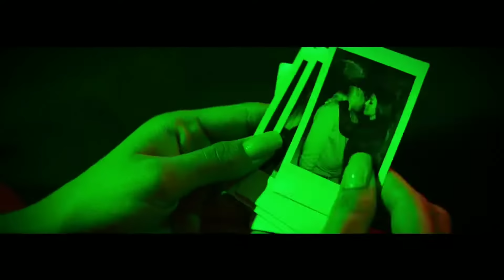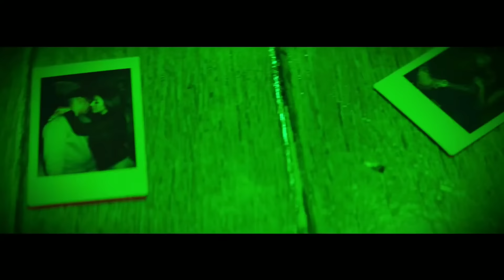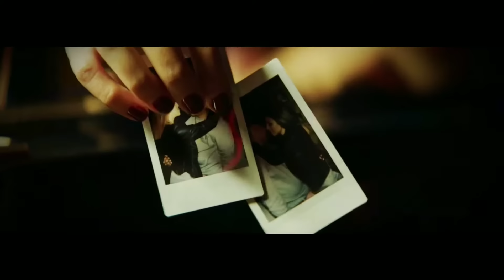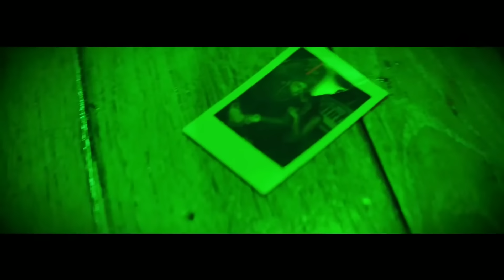Te Bote (Full Remix) (Video Oficial)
Mix Hecho por DJ Hector el Vega, Nio Garcia Ft. Darell, Casper, Ozuna, Bad Bunny, Nicky Jam, Jennifer Lopez, Cosculluela, Anuel AA, Wisin & Yandel